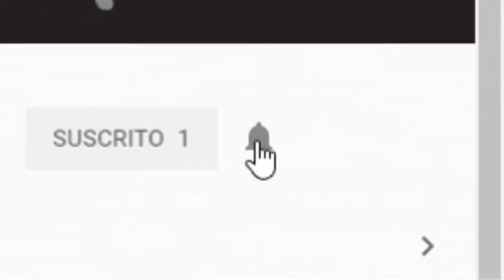Un resgate huevos 2 tráiler español latino 2020 HD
amor a la publicación, déjanos saber que viste el vídeo y deja un like grande y amoroso.

nuestro propósito es entretenerte con la variedad de contenido que podemos traer, de
esa manera apoyar para que te quedes en casa